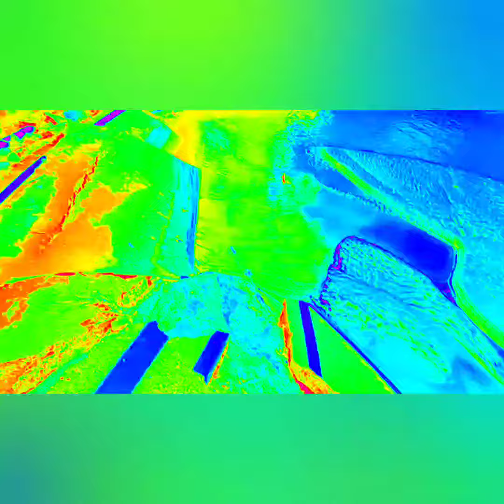Microwave ft. Alonda Rich "Problems" (Prod. by DreamLife Beats)